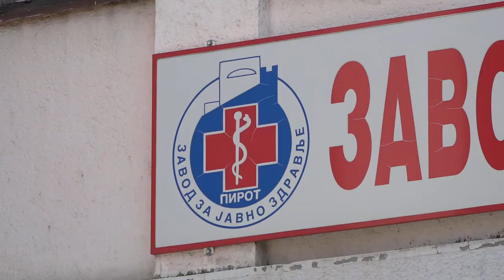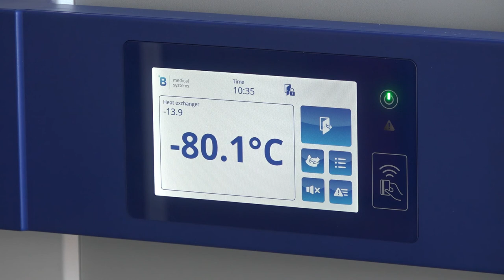BROJ VAKCINISANIH U PIROTU VEĆI OD 50 PROCENATA,NEDOVOLJNO ZA KOLETIVNI IMUNITET